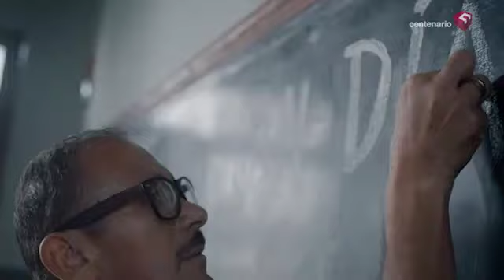La tecnología y los lazos familiares – 06 nov 2018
Ana Sayan es coach y consejera familiar, que a través de su dulzura y carisma, nos explica diferentes temas de la vida y la familia.